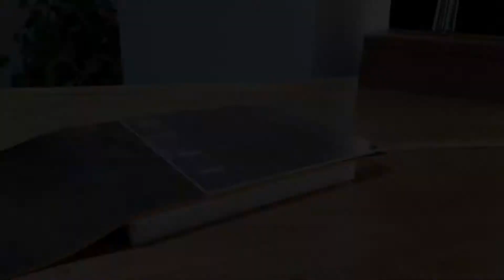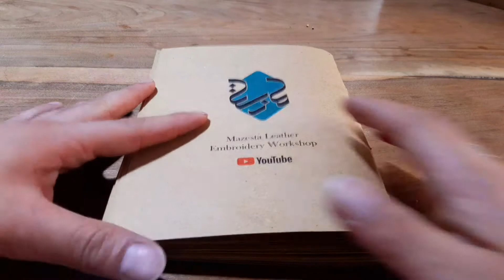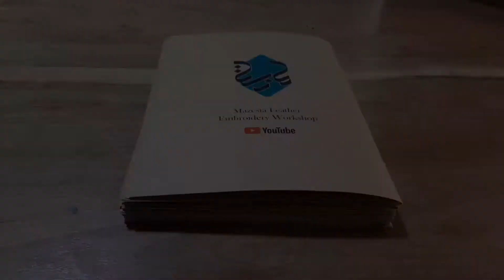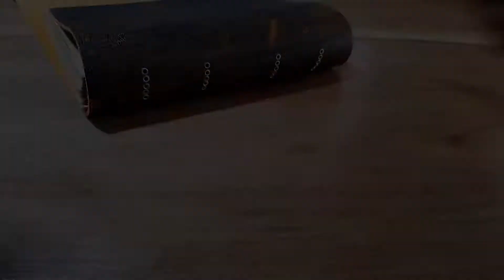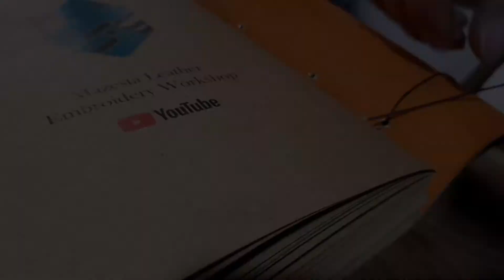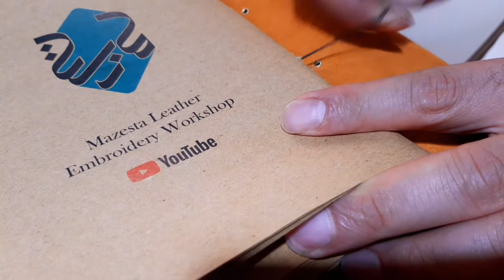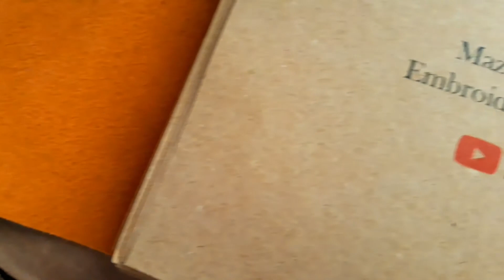How to sew a handmade leather cover.asmr tools.part2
The final part of the leather notebook.

Hello buddy . Welcome to the leather sewing workshop.

My name is Iman, here I want to give you a good sense of working with leather and paper.
There is a big world in the leathercraft. And we brought part of this world to my little workshop.

Here we experience making handmade leather notebooks, handmade leather bags, making handmade paper and all the details of embroidered leather.
If you want to know the details of the booklet binding, we will do it together here.
Good feeling in my workshop and yours.

The musician: Philip E Morris